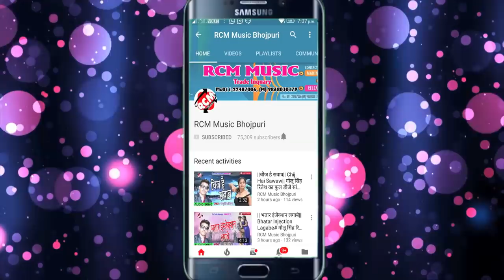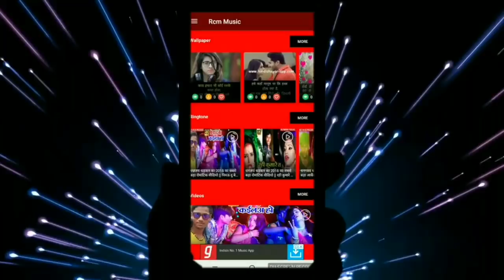आ गया Awdhesh Premi Yadav का New Video नया अंदाज में || उफर पड़ो मरद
Title: Ufar Pado Marad
Singer: Awdhesh Premi Yadav
Lable: RCM Music
Lyrics: Vicky Vishal
Video Director: P Krishana
DOP: